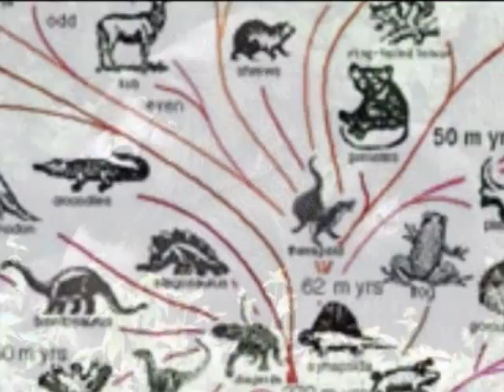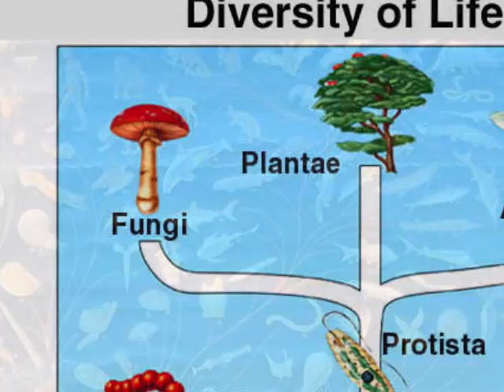Positively Vetting Atheism #2-If Humans evolved from monkeys, why are there still monkeys?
This second installment of The
Positively Vetting Atheism series,
answers a common challenge and
misunderstanding, that emanates from
those opposed to the veracity of
evolution; If Humans evolved from
monkeys, why are there still monkeys?